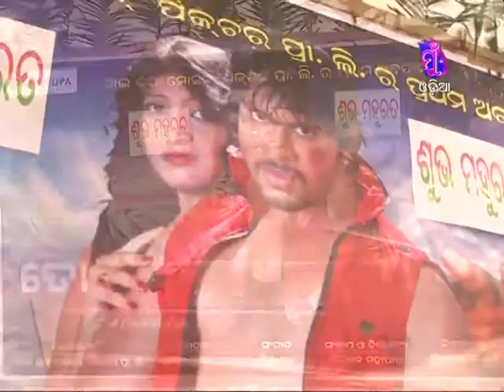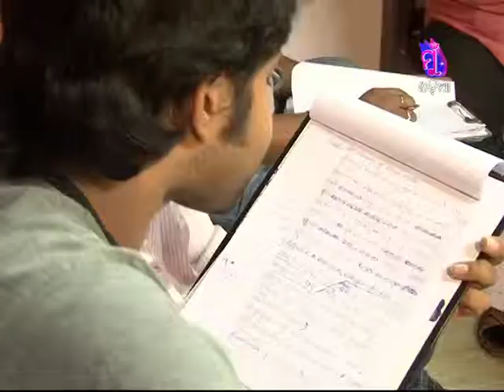AMACINEMA || EPISODE 01 || PART 01 || LATEST UPDATES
MU ODIA TV  ପ୍ରସ୍ତୁତ ଏହି ଭିଡିଓଟି ଯଦି ଭଲଲାଗିଥାଏ ତେବେ ଆମ channel କୁ Like ଏବଂ Share କରନ୍ତୁ I ଆମ ସହ ଯୋଡିହୋଇ ରହିବା ପାଇଁ ଏବଂ ସବୁଦିନ

A Production of MU ODIA TV -

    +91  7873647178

!* ANTI-PIRACY WARNING *!!